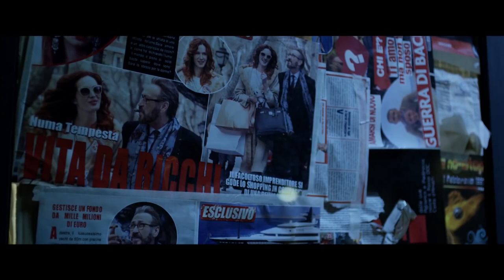IO SONO TEMPESTA | Nuovo Trailer Ufficiale del film di Daniele Luchetti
Io sono Tempesta | Nuovo Trailer Ufficiale: film drammatico diretto da Daniele Luchetti, con Marco Giallini e Elio Germano.